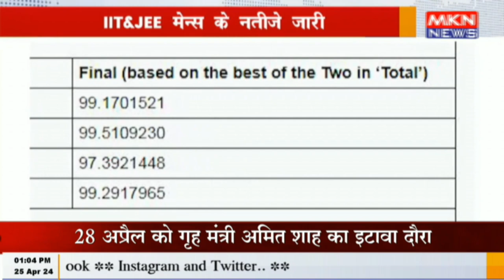IIT &JEE मेन्स के नतीजे जारी , नीलकृष्ण बने ऑल इंडिया टॉपर